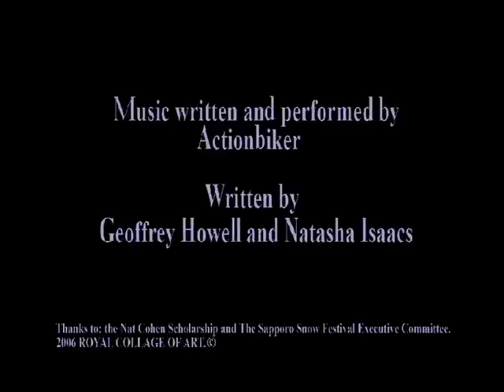Snow Soldiers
A short film about the Snow Festival held in Sapporow northern Japan. Filmed on super8 with music and narration by the awesome Sarah Nyberg Pergament!